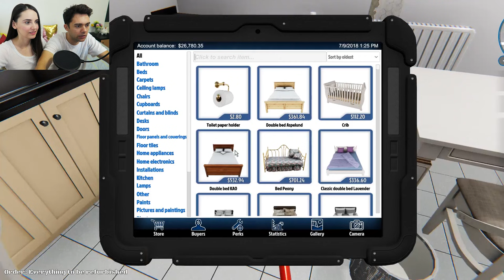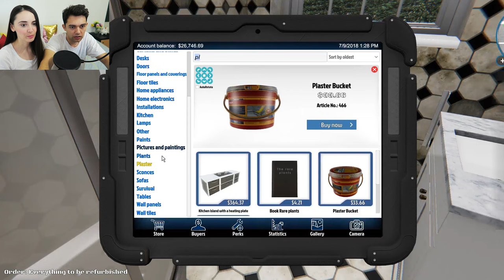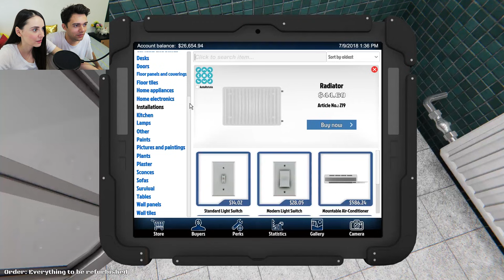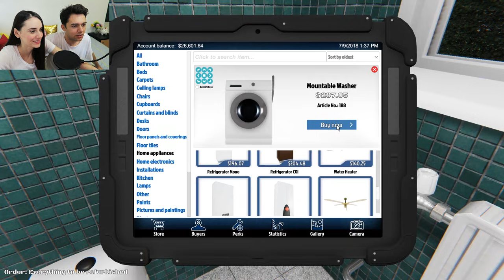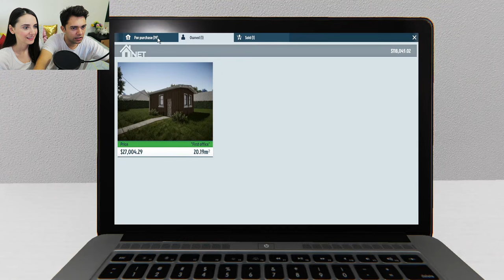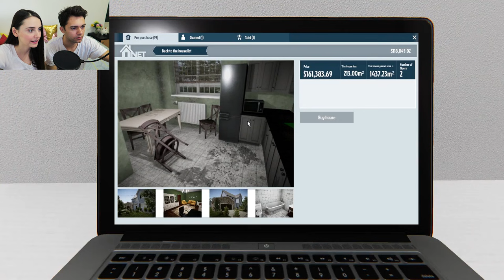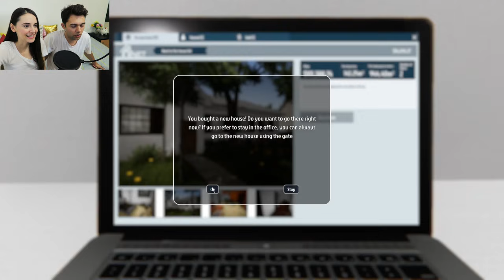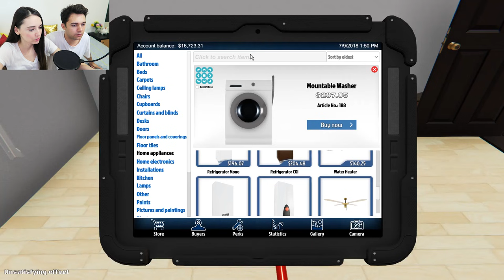NE-AM CUMPĂRAT O CASĂ NOUĂ!!!! | House Flipper/Cocoscioaba Partea 16